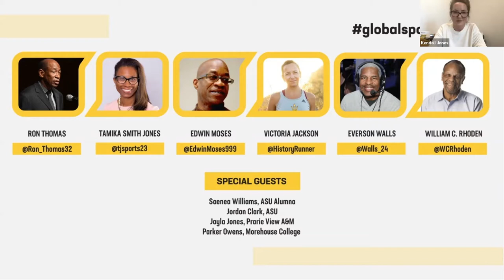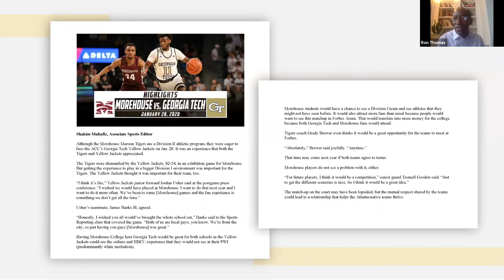GSM Live: Dilemma, Decision, and the Debate of College Choice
In Jemele Hill’s 2019 article for The Atlantic, she espouses that Black players need to recognize that they are the talent, which attracts the exposure and opportunity no matter where they go. Not the other way around. And that when the majority of Black athletes choose HBCUs, the impact could be a tidal wave of change.

As 2020 rewrites the rules of ‘business as usual’, so too should we re-examine the longstanding debate between HBCUs and PWIs. What is the impact of choosing one over the other?

On October 28, 2020, we brought together a panel from HBCUs & PWIs for their take on the dilemma, the decision and the debate over college choice for the Black athlete.